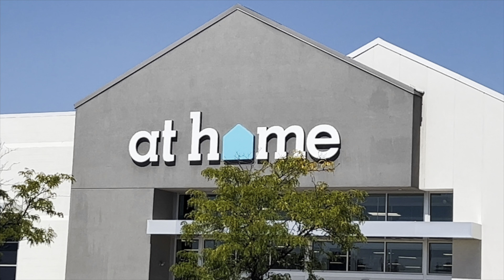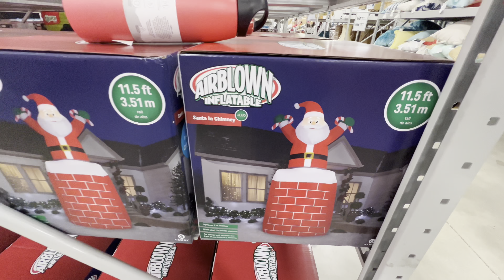At Home Christmas Shopping 🎄Christmas decor 2023